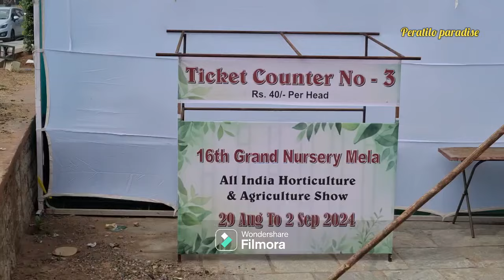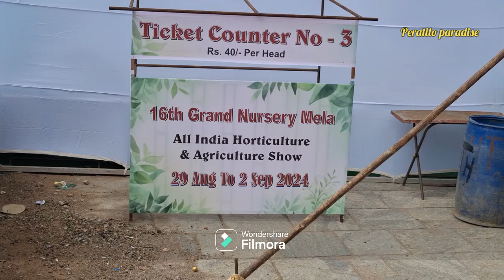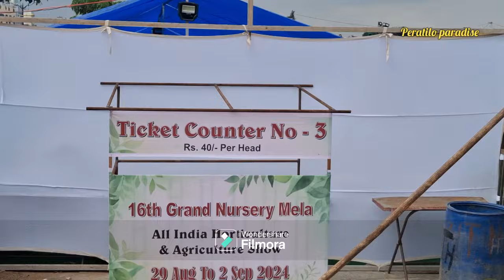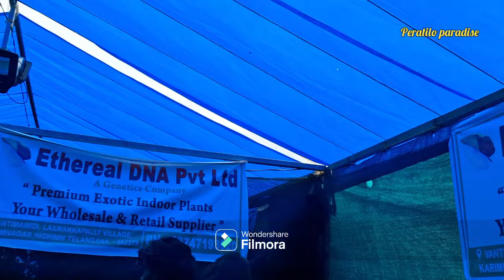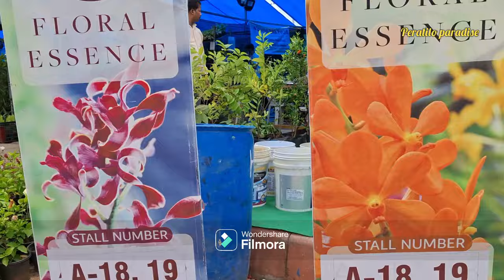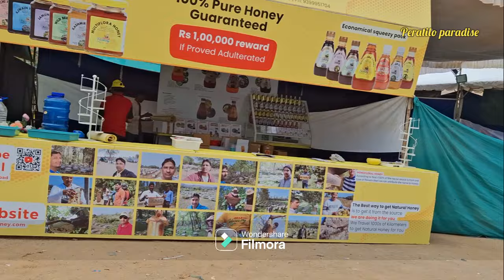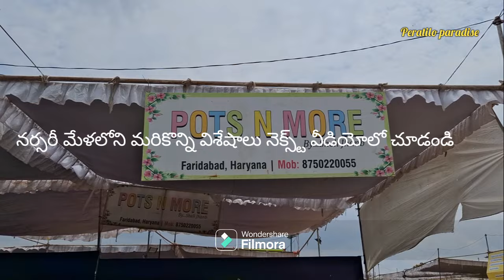16 Th Grand నర్సరీ మేళ Aug 29 to 2 sept 2024 (peoples plaza, necklace road)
ఈసారి నర్సరీ మేళాలో గ్రీన్ చామంతి హైలెట్ గా ఉన్నాయి
దాదాపుగా నర్సరీ మేళ మొత్తం కూడా కవర్ చేయడం జరిగింది